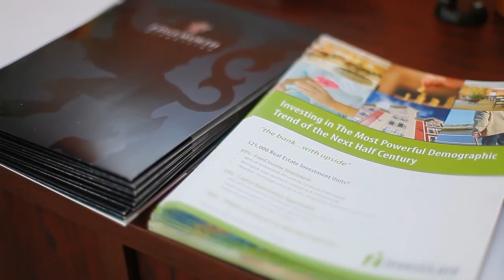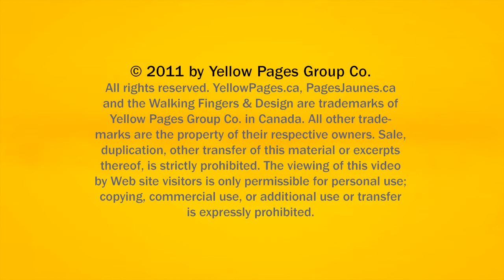Financial Planner Edmonton Sherwood Park Kewcorp Financial Inc AB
Kewcorp Financial Inc located in Edmonton Sherwood Park is an excellent choice if you are looking for financial planner or financial planning consultants. To learn more call , visit us at Suite 17- Unit 16 41 Broadway Blvd, Sherwood Park, AB, T8H2C1 or check the url above.